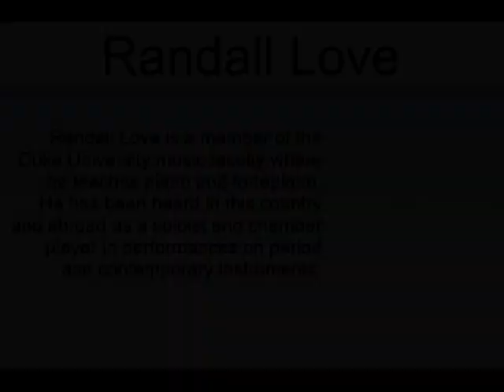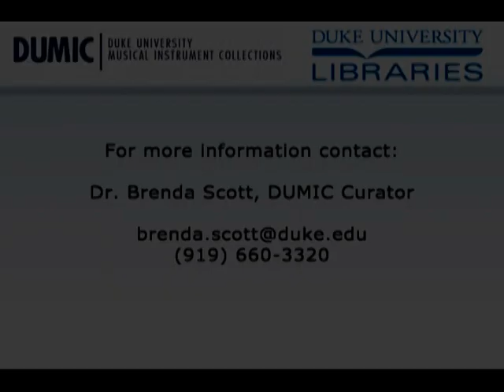Piano Talk: Two (or more) Pianos in One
Richard Ruggero shows us how pianos are made, and how a qualified technician can significantly change the character of a piano with the art of voicing, the manipulation of hammer felts to achieve a desired tone. He also fields piano related questions from attendees. A short performance by Randy Love is included before and after voicing to demonstrate the difference in tone that can be achieved.

Owner and President of Ruggero Piano, Richard Ruggero has been servicing pianos in the triangle area for 32 years, including three years of training with founder and father, Robert Ruggero. He is a Registered Member of the Piano Technicians Guild (PTG), and has taught at every level of conference and convention from local to national. He is a three time conference director for the Southeast Regional Conference of the PTG and has served as Certified Tuning Examiner, Technical Examiner and member of the PTG Conference Board.

Richard and his wife Deborah have grown Ruggero Piano from a home based concern to one of the premier piano stores on the east coast offering top brands like Bosendorfer, FAZIOLI, Bluthner, Schimmel, Estonia, Mason & Hamlin and others. He and his staff also offer complete restoration of vintage pianos.

Richard still does some limited outside tuning a couple of days a week and concert service, but more than likely you will find him in the store tuning, regulating and voicing one of the many limited production pianos in the Ruggero inventory. He and son John tune and maintain most of the pianos in the store, and provide the highest level service after the sale. He is also active in the community and currently serves as Vice-Chair of the City of Raleigh Arts Commission.

Over the years, he has served or partnered with many arts based groups including the Raleigh Chamber Music Guild, Classical Voice of North Carolina, United Arts of Wake County, The Raleigh Symphony Orchestra, Community Music School of Raleigh, Trinity Music Academy, The Durham Symphony, Carolina Ballet, NC Theatre, Mallarme Chamber Players, Triangle Youth Philharmonic, Cary Cultural Arts Society, Music@NCState, and others.

Helping each customer find the perfect piano match and making a difference in the community by providing great pianos for events are his passions. His store, Ruggero Piano, is located in Raleigh at 4720-120 Hargrove Rd. 27616.

Randall Love is a member of the Duke University music faculty where he teaches piano and fortepiano. He has been heard in this country and abroad as a soloist and chamber player in performances on period and contemporary instruments. He has collaborated in numerous programs featuring Romantic music on original instruments. Love received his training at the Oberlin Conservatory (B.M.) and the New England Conservatory (M.M. with honors), after which he studied in Amsterdam where he earned a soloist diploma with honors from the Sweelinck Conservatory. His awards include being a finalist in the Erwin Bodky Early Keyboard Competition (1983) and a finalist in the Jaques Vonk Prijs Piano Competition in Amsterdam (1984).

Rare Music is a lecture-demonstration series co-sponsored by DUMIC and the Duke University Libraries Almost once per month (during the academic year) there is a program on a Friday afternoon at 4 PM in the Rare Book Room in Perkins Library.  Each event includes a question and answer session and is followed by refreshments.